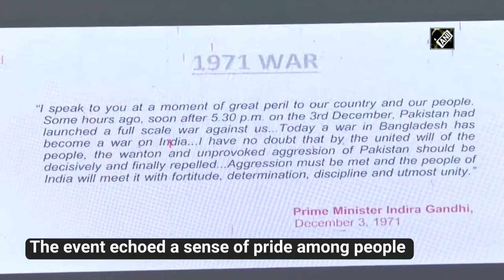1971 Indo-Pak war victory torch reaches at Hakimpet Air Force Station in Telangana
Hyderabad, Sep 12 (ANI): India-Pakistan war victory flame arrived at Air Force Station in Hakimpet, Telangana on September 11. Air commodore AS Minhas, Air officer commanding, Air Force station Hakimpet along with Air Vice Marshal (retd) CV Parker received the 'Swarnim Vijay Varsh' victory flame here. The Victory Flame celebration was attended by families of Army personnel and civilians. The event echoed a sense of pride among people. 'Swarnim Vijay Varsh' commemorates the 50th anniversary of India’s victory over Pakistan in the 1971 war.